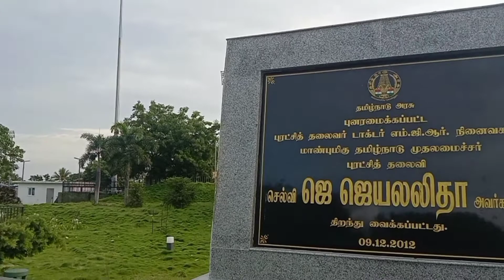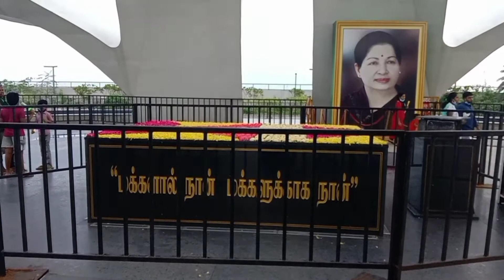জয়ললিতা সমাধিস্থল/Selvi Jayalalitha memorial in Marina beach/Jayalalitha samadhi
Jayalalitha memorial Marina in beach/Jayalalitha samadhi/Amma memorial/phoneix shaped memorial of Jayalalitha/tourist place in Chennai
Land: Marina beach, Chennai, Tamil Nadu, India